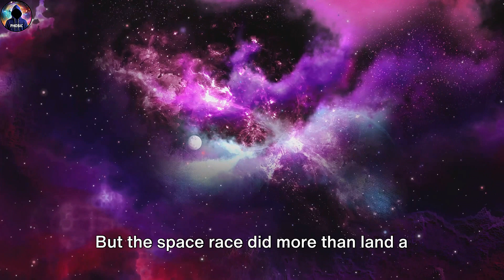The New Age of Space Exploration [4K]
Visuals from pixaby.com,  pexels.com,   vecteezy.com The new golden age of space exploration refers to the current era of significant advancements and ambitious plans in space exploration. This period is characterized by a combination of government and private initiatives, with a focus on both robotic and human exploration. Key developments include plans to return to the moon and establish a permanent lunar base, as well as the deployment of probes to every planet in our solar system. Additionally, there is a growing emphasis on the potential for space exploration to answer fundamental questions in cosmology and to identify planets in other star systems that could sustain life. The involvement of private enterprises, such as SpaceX, is also seen as a driving force in this new era of space exploration.
The search results provide insights into the current state and future prospects of space exploration, highlighting the involvement of various organizations and the potential for significant advancements in the coming decades. The contributions of government agencies, private enterprises, and experts in the field are all shaping the new golden age of space exploration.

The New Age of Space Exploration